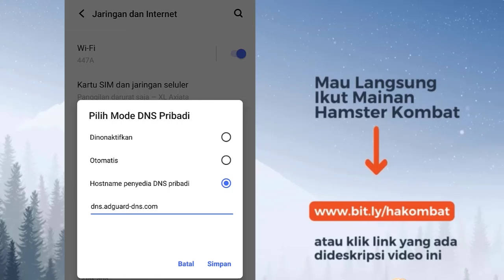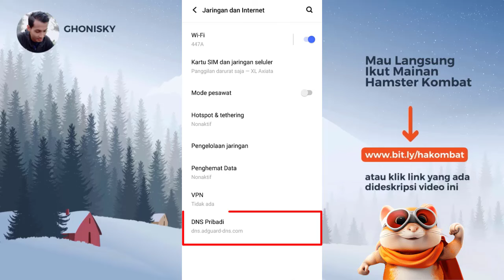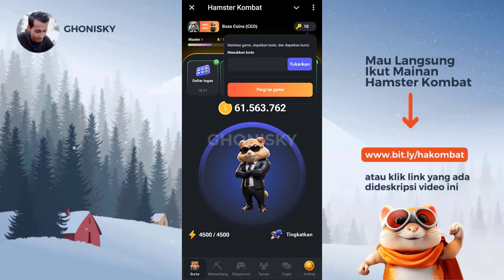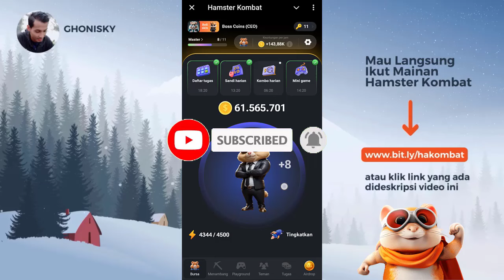✅ CARA BLOKIR RIBUAN IKLAN DI GAME PLAYGROUND HAMSTER KOMBAT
Video tutorial cara memblokir ribuan iklan di game playground hamster kombat, ketika diterapkan, maka semua iklan dari game yang sudah terinstall di hp akan hilang.

▶ Daily Combo Hamster Kombat Today 5M Coins 28 July 2024

Syarat ikutan airdrop gratis di telegram bot, harus punya akun telegram terlebih dahulu ya, jika sudah punya bisa langsung klik link yang ada dibawah ini.

Video ini hanya untuk tujuan edukasi, hiburan dan bukan untuk anak-anak. Tidak ada jaminan bahwa Anda akan menghasilkan uang menggunakan teknik dan ide yang disebutkan dalam video ini. Ini bukan nasihat keuangan. Tingkat keberhasilan Anda dalam mencapai hasil yang diklaim dalam video ini membutuhkan kerja keras, pengalaman, dan pengetahuan. Kami telah mengambil langkah-langkah wajar untuk memastikan bahwa informasi dalam video ini akurat, namun kami tidak dapat menyatakan bahwa situs web atau aplikasi yang disebutkan dalam video ini bebas dari kesalahan. Anda secara tegas setuju untuk tidak mengandalkan informasi apa pun yang terdapat dalam video ini.